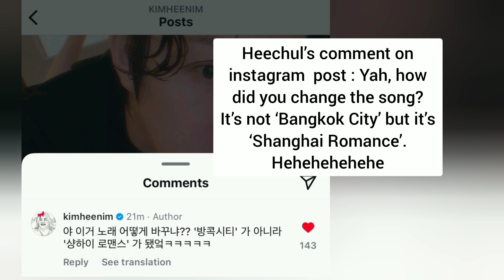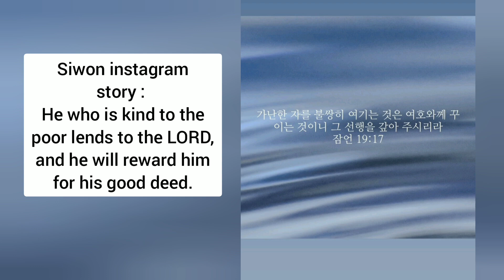A BLOGGER SAW SHINDONG AT APPLE EVENT